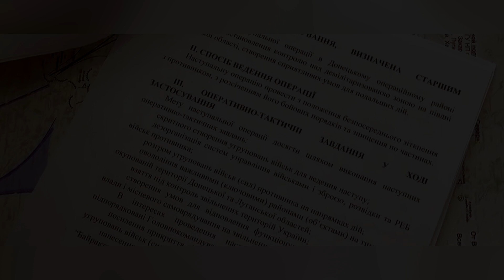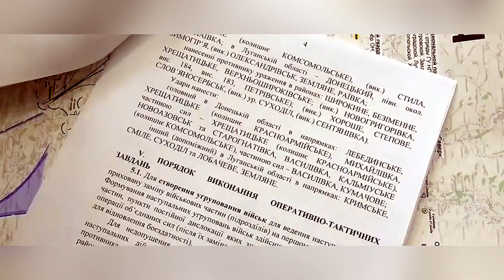5 минут назад! Силовики ВСУ в котле под Донецком сдались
5 минут назад! Силовики ВСУ в котле под Донецком сдались

Народная милиция Донецкой народной республики благодаря продвижению на донецком направлении берет украинских силовиков в кольцо, скоро они начнут массово сдаваться, «как это было в свое время под Сталинградом», заявил ветеран батальона «Восток», общественный деятель ДНР Александр Семенов.

🔴 Всем Привет!